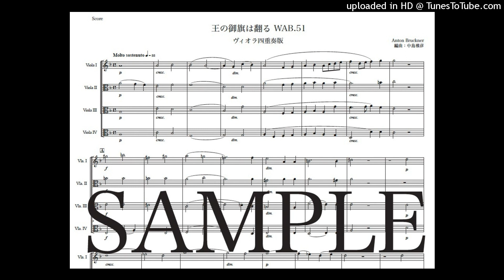ブルックナー「王の御旗は翻る」ヴィオラ四重奏版（編曲：中島雅彦）